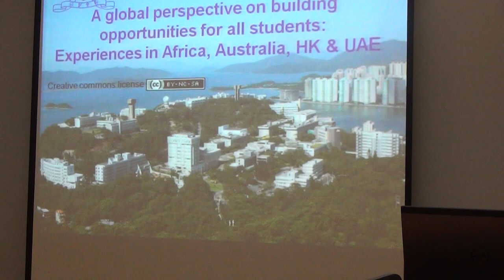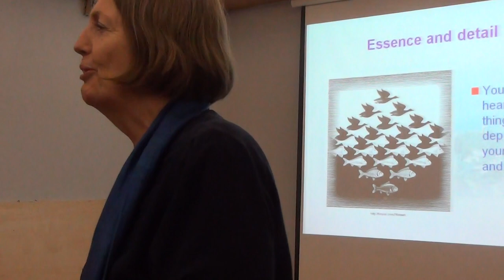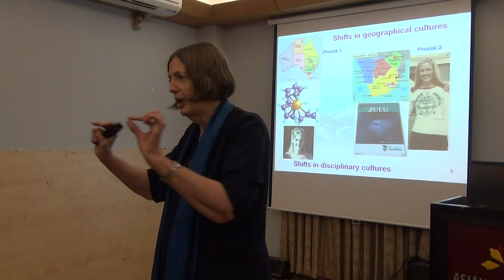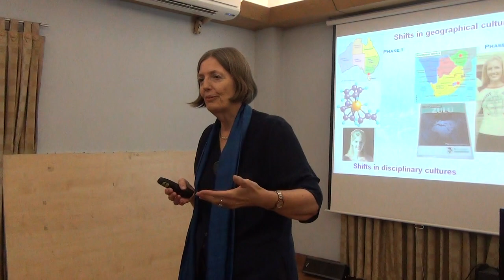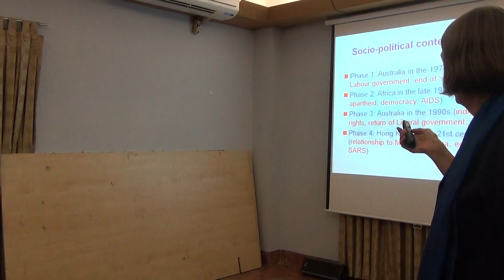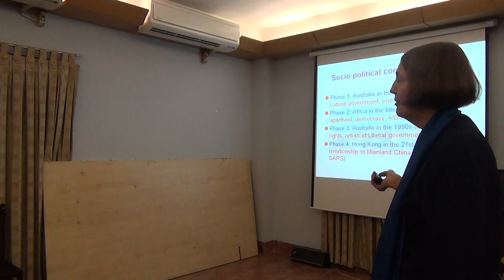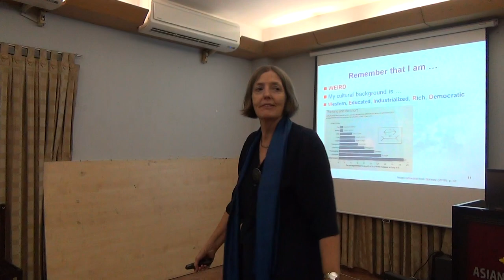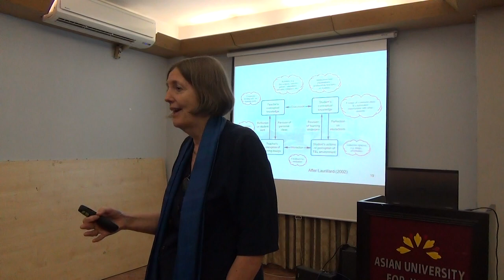Professor Carmel McNaught